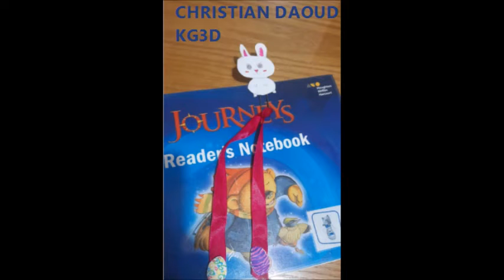KG3 D: Bunny Bookmark